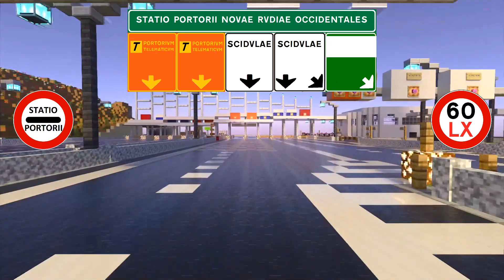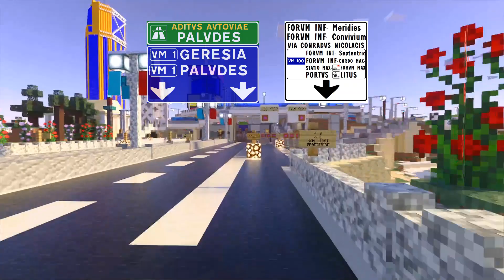MINECRAFT HIGHWAYS | GREAT NORTH-SOUTH TOUR | Novae Rudiae-Forum Inf | SERVER LT [Minecraft Driving]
Driving from Novae Rudiae to Forum Infioratae trought minecraft highways A3 Autovia Calabra, A7 Autovia Horatiana, A2 Autovia Aeneae and A1 Autovia Latinitatis in Mundus Latinitatis from North to South (8000 bl.).
ROUTE LIST
00:21 Novae Rudiae Toll Station
00:42 A3-A12 interchange
1:00 ENNIVS ROAD TUNNEL
1:50 Alba Inferior
2:31 A3-A7 interchange
2:44 starting A7 highway
3:11 Finisterrae
3:25 Finisterrae rest area
4:00 Speca Aidiana
4:14 Carpe Diem bridge
4:26 Horatius bridge
4:46 Aida
4:54 starting A2 highway
5:00 A2-A4 interchange (to MY)
5:51 Aeneas bridge
6:00 A2-A4 interchange (to PL)
6:18 Gens Iulia rest area
7:03 Pitaca
7:57 A2-A1 interchange
8:20 M.Crucitti bridge
8:45 Geresia
9:40 Castrum Lusitanum
10:46 Sancta Clara
11:00 Forum Infioratae exit
11:15 Forum Infioratae toll station
12:00 Forum Infioratae downtown
4)Title: i'm confusedArtist: aekasoraGenre: Aesthetic